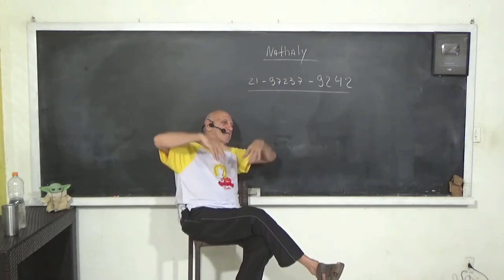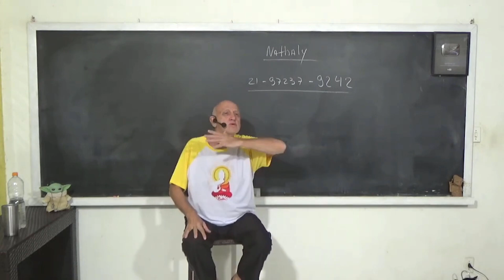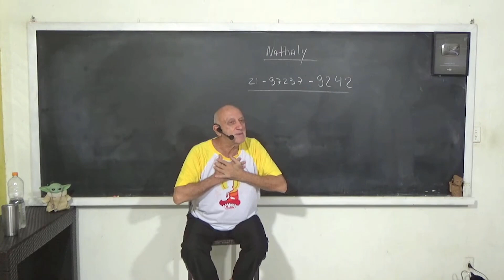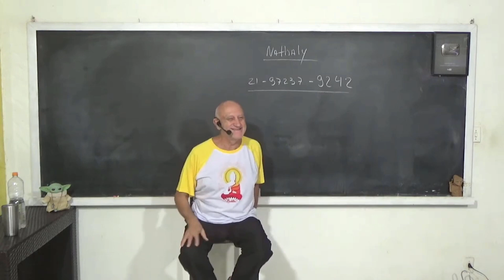Por que pessoas BOAS, SOFREM?